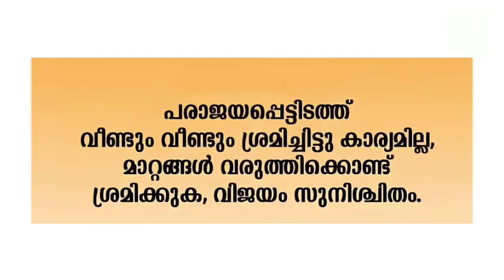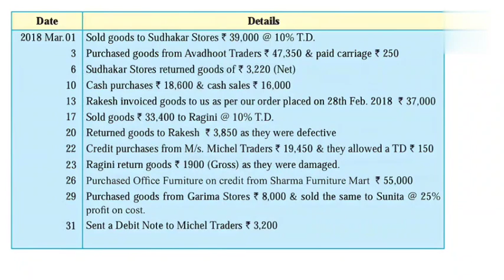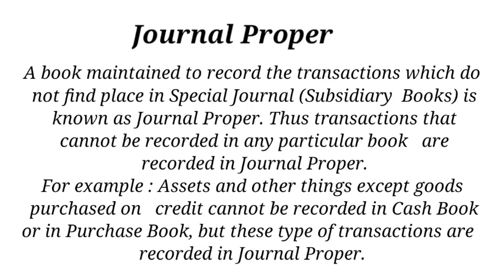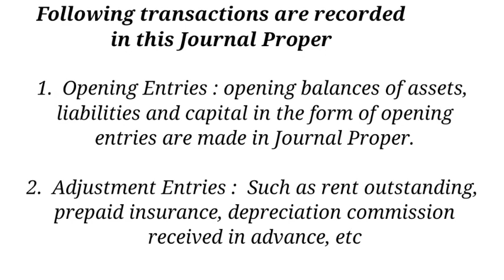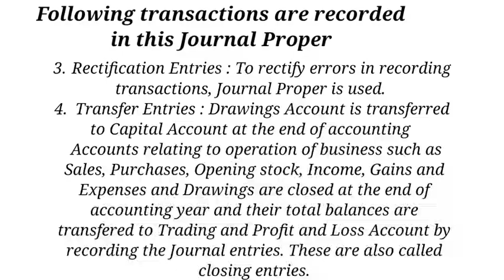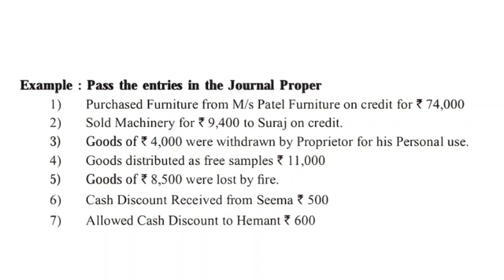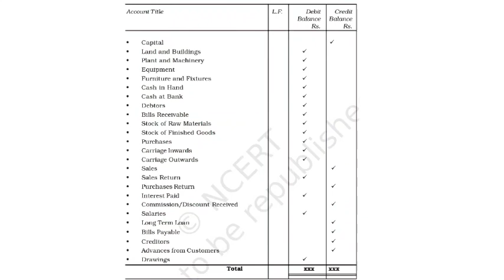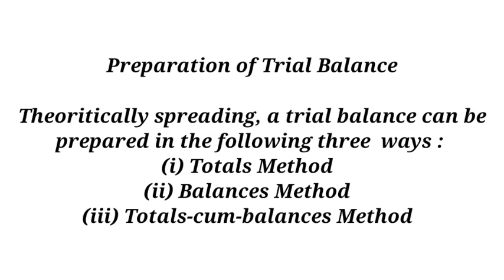Kerala PSC Assistant Grade 2nd Junior Accountant Divisional Accountant Classes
In this class we discuss about the problems related to purchase, purchase return,sales and sales return and the trial balance and journal proper.

 This Video Is Useful For Bcom Qualification  Psc Exam Plus One Accounting And Plus Two Accounting